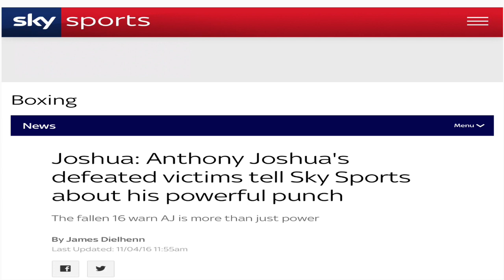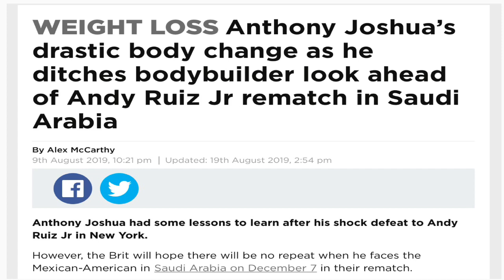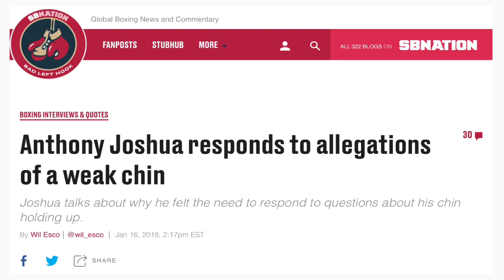Top 3 Reasons Anthony Joshua BEATS Andy Ruiz in Rematch!!!